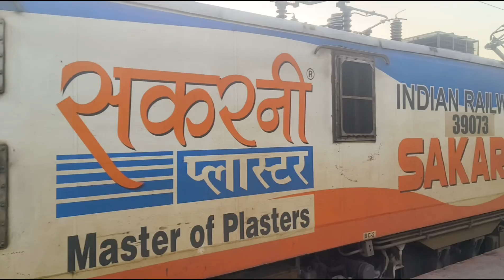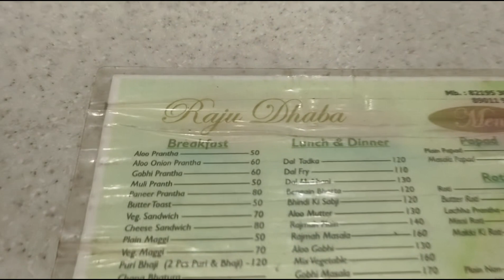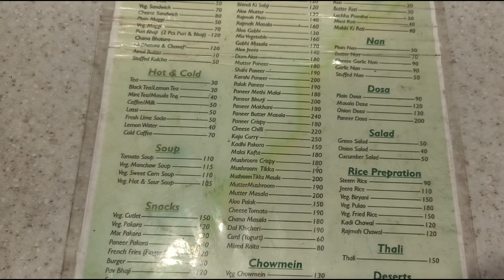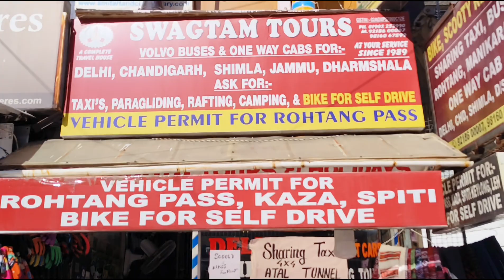Jhansi to manali l Manali trip l solang valley l best places to visit in Manali l Himachal tourism